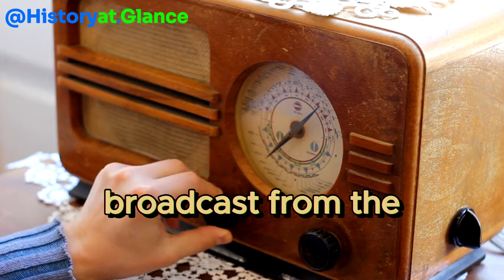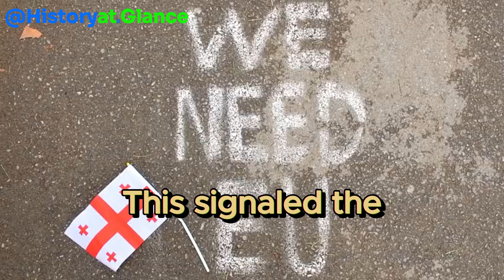History at a Glance - Year 1903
History at a Glance - Year 1901, Year 1902, Year 1903 events from year 1903, Welcome to our historical exploration! In this video, we'll be stepping back in time to the year 1903, a pivotal moment in history where the world was on the cusp of a new century. Join us as we uncover the significant events that shaped the course of humanity during this remarkable year. @HistoryataGlance
The new year started with a significant event in India: Edward VII was officially declared Emperor of India, marking a pivotal moment in the country's history.
Across the ocean in New York City's Luna Park, a tragic incident occurred when Topsy, a circus elephant, was electrocuted. It shocked the public and sparked discussions about animal welfare.
Meanwhile, across the vast expanse of the Atlantic, a breakthrough in communication was achieved. The first radio broadcast from the United States to England marked a milestone in transatlantic communication, bringing the world closer together.
The ongoing tensions in Venezuela took a promising turn when the United Kingdom, Germany, and Italy reached a settlement with the country, known as the Washington Protocols. This signaled the end of a naval blockade that had caused much strife.
In a significant move for international relations, Cuba leased Guantánamo Bay to the United States indefinitely, shaping future geopolitical dynamics in the region.
In the heart of New York City, a new chapter in hospitality began with the opening of the Martha Washington Hotel, exclusively for women. It provided a safe and welcoming space for female travelers in a male-dominated industry.
Meanwhile, plans were set in motion for the construction of the Rosyth Dockyard in Scotland, a strategic naval base that would play a crucial role in Britain's maritime defense.
The Ottoman Empire and the German Empire forged an agreement to build the Constantinople–Baghdad Railway, symbolizing the growing influence of railroads in shaping global connectivity.
In the Caribbean, the University of Puerto Rico was founded, paving the way for higher education and intellectual growth in the region.
Farther afield, the Sokoto Caliphate in West Africa came to an end under British rule, marking a significant shift in governance and administration.
Tragedy struck in Alberta, Canada, with the devastating Frank Slide, a massive rockslide that claimed dozens of lives and left a lasting impact on the community.
In Eastern Europe, the first Kishinev pogrom erupted in the Russian Empire, resulting in the senseless loss of Jewish lives and highlighting the dangers of ethnic and religious tensions.
On a brighter note, the foundation of Atlético Madrid marked the beginning of a storied football club in Spain's sporting history.
However, natural disasters continued to wreak havoc, with the Manzikert earthquake causing widespread destruction and loss of life in eastern Turkey.
The Balkans witnessed the tragic loss of Macedonian revolutionary Gotse Delchev, highlighting the ongoing struggles for independence and self-determination in the region.
The opening of the port of Burgas in Bulgaria signaled economic growth and development in the Black Sea region, facilitating trade and commerce.
However, tragedy struck during the Paris–Madrid race for automobiles, resulting in multiple fatalities and prompting safety reforms in motor racing.
In Romania, the founding of Românul de la Pind newspaper provided a platform for Aromanian voices and perspectives, contributing to cultural preservation and awareness.
In England, Osea Island became the site of an innovative alcohol addiction treatment center, reflecting changing attitudes towards addiction and rehabilitation.
The assassination of King Alexander Obrenović and Queen Draga of Serbia sent shockwaves through Europe, underscoring the political instability and tensions in the Balkans.
Meanwhile, tragedy struck in Oregon with the devastating Heppner flood, a natural disaster that claimed hundreds of lives and reshaped the community.
In a momentous development for transportation, the Ford Motor Company was founded by Henry Ford, laying the groundwork for the automotive industry's rapid expansion.
The inaugural Tour de France bicycle race captivated sports enthusiasts, showcasing the endurance and athleticism of cyclists in a grueling competition.
British colonial expansion continued with the takeover of the Fulani Empire,